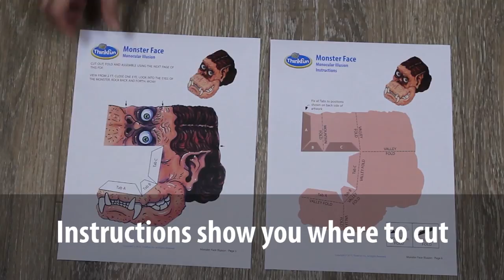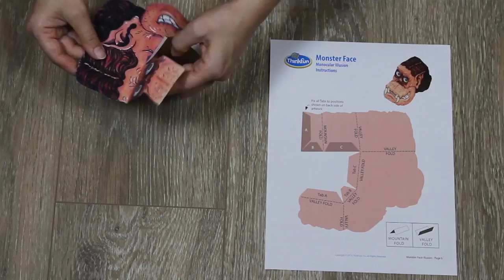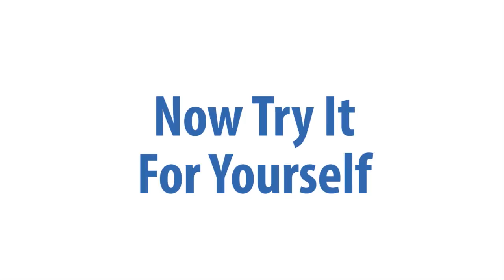How to Assemble 5 Incredible Optical Illusions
Tutorial for how to make 5 cool 3D ThinkFun paper models. Each model is an optical illusion inspired by the magician Jerry Andrus.
print it, then follow the instructions to cut and tape/paste your paper model together. Finally, close one eye to see the amazing illusion!